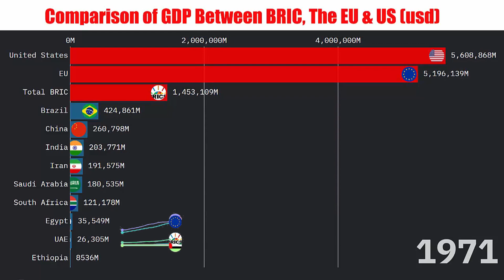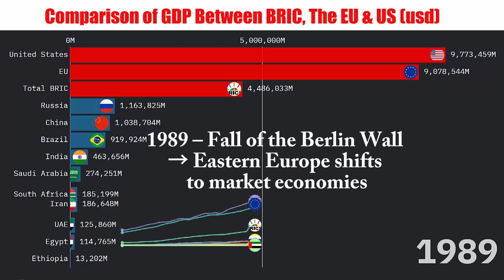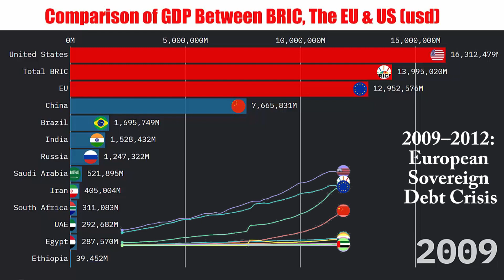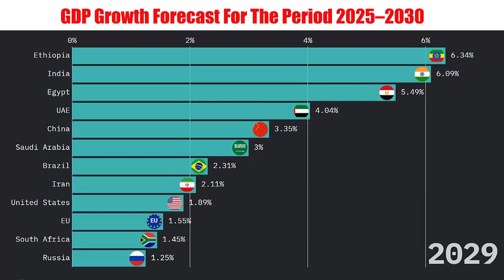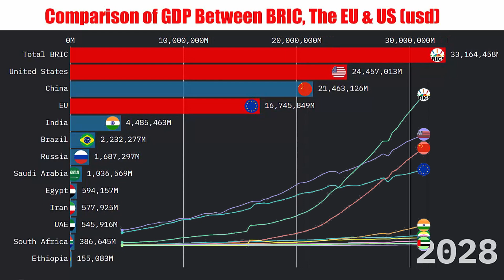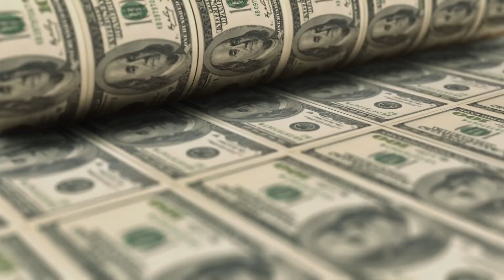Racing Bars | Watch BRICS Overtake USA & EU in Real-Time | GDP 1960–2030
Watch the most dramatic economic shift in modern history unfold before your eyes! This racing bar chart visualization tracks GDP evolution from 1960 to 2030, revealing how BRICS nations (Brazil, Russia, India, China, South Africa) are reshaping the global economy.

📊 What This Video Shows:
Real-time animated GDP comparison using World Bank data (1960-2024)
IMF projections for economic growth through 2030
The moment BRICS economies overtake EU and challenge USA dominance
Year-by-year racing bars showing the fastest growing economies

📈 Key Insights:
How BRICS grew from 5% to 35%+ of global GDP
Why EU and USA growth has stagnated since 2008
Critical challenges facing all major economies 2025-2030
Which BRICS nation is driving the most growth